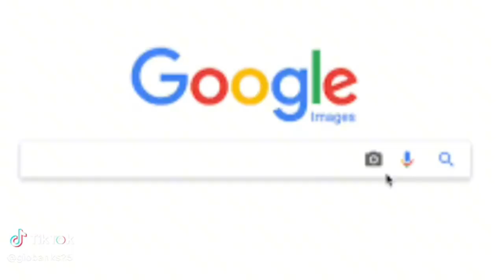Shamar Got In A Fight With Boyfriend!The Outcome Is Not Good!YSL Woody Want Smoke💨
This one is crazy yall shamar boyfriend was big mad andbclaiming of cheating and got into a fight and it was recorded on camera!!Lil Woodyis not happy about that and want snoke with the boyfriend yall.

Ticktok.com/TheAnythingPodcast
Facebook.com/G-Banks
Facebook.com/AnythingWithMotors
Youtube.com/AnythingWithMotors
Youtube.com/TheEverythingPodcast
TikTok.com/TheEverythingPodcast
TikTok.com/GioBanks25